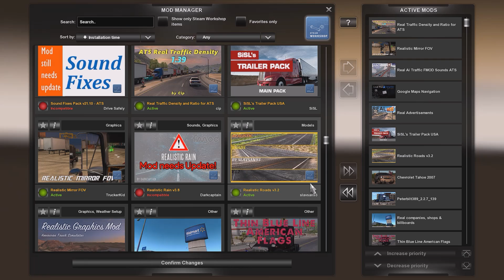ECJ ATS Adventure #06 ATS MODS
Hey what's happening out there?! Thanks for checking out East Coast Johnnie American Truck Simulator Adventures!  In this episode I am going to show you the MODS I have installed so far into ATS.  Then we will take load of pipes on a short haul.  Also check out the sleeper cab and upgrades.  No cheats so we are still earning rank and money... come check it out.